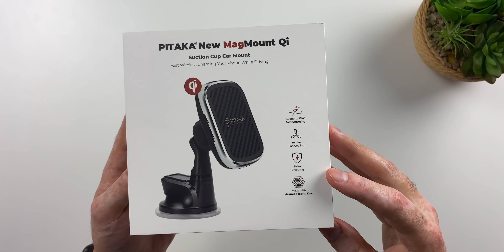La Magia Del Ecosistema de Pitaka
En este episodio de Tech Santos hablamos sobre el ecosistema de accesorios para iPhone y dispositivos electrónicos de Pitaka. Incluyendo su linea de productos MagEZ.

Pitaka Wallet UE
Pitaka Magcase iPhone 11 Pro Max
Pitaka Magmount Qi
Pitaka MagEZ Juice
Pitaka Air Pal Mini
Pitaka MagEZ Bar

▶▶ Suscribiéndose, dejando likes y comentarios es de mucha ayuda para mí pero si quieren apoyar el canal directamente y tener un par de beneficios a cambio pueden considerar ser un Miembro de Tech Santos en la siguiente liga. Gracias!

Peace!